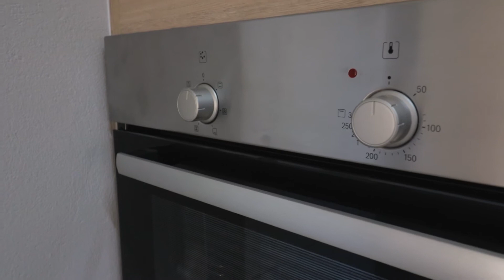Brand new development - 3 bedroom duets for sale in Hennopspark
**Transfer Fees Included**
Agent: Pierre de Kock
**Transfer Fees Included**
NB!! Only 2 still available for sale! Units not built yet
Walking distance to primary and high schools.
All  units are double storeys (face-brick) and offer 3 bedrooms and 2 bathrooms (one en-suite) upstairs.
Downstairs the units offer a stylish open-plan kitchen and living areas with built in braai. They also offer a guest toilet.
Gas geyser, Gas stove and beginner solar package.
Double automated garages and private gardens. Pets allowed on application.
Photos used from previous development to indicate finishes.